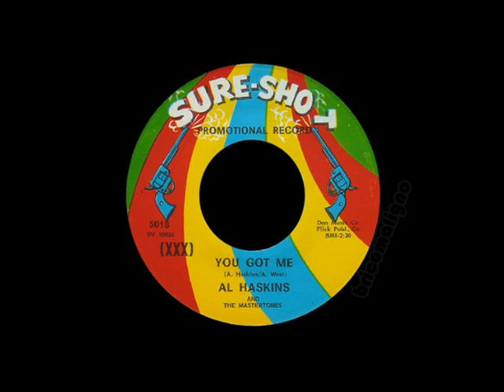Al Haskins And The Mastertones - You Got Me